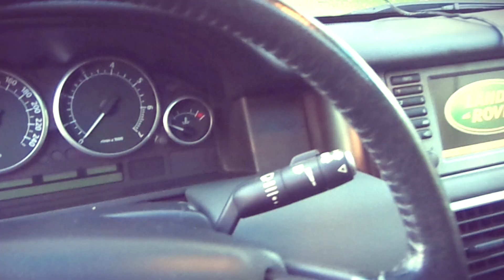Louny - Cocaine Flow {Jump Off Remix}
Nouveau projet du 224 New School Music "FLOTHERAPIE" 5 prods en 5 épisodes, toutes les deux semaines, vendredi, one sick video clip will be uploaded by NP PRODUCTION
EPISODE 4 - Cocaine Flow